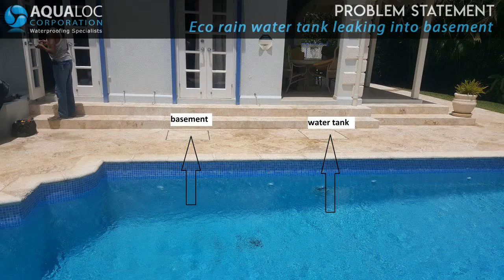Swimming Pool Tank 2018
This project was a swimming pool tank leaking into the basement of a private villa on the West Coast of Barbados. We can fix and waterproof most types of liquid storage tanks and facilities. We use world class products like Xypex to deliver the best, most reliable solutions.